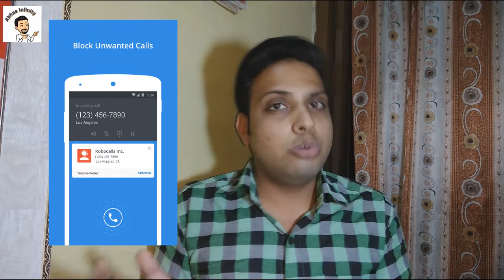How Truecaller Work? Crowd Sourcing?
Hi Dosto, Maine aapko is video mai  TrueCaller ke baare mein baatayai hai, TrueCaller kaise kaam karta hai? True Caller kaise aapko batata hai ki aapko kaun call kar raha hai aur kya yeh koi Spam call hai ya nahi? Crowd Sourcing kaise kaam karti hai yahi maine aapko is video mein bataya hai. or kaise aap apne naam ko TrueCaller se Unlist kr sakte hai?
 Mujhe umeed hai ki aapko Truecaller ke baare mein yeh video pasand aayegi.

THANX FOR HERE